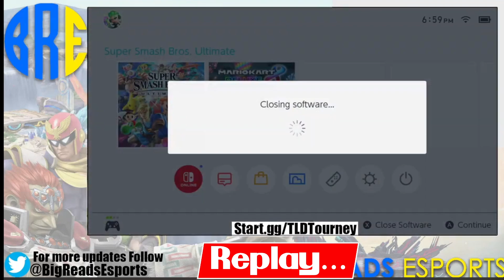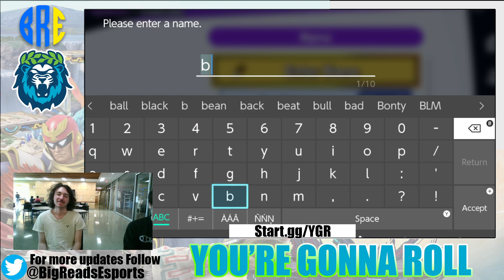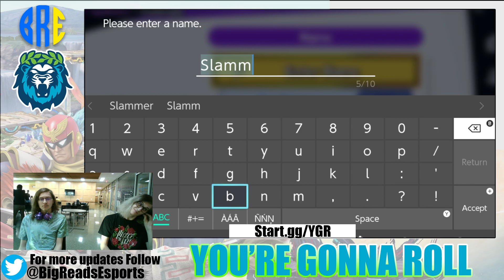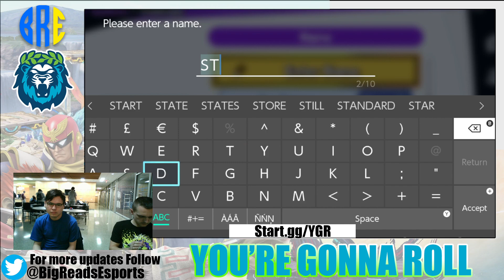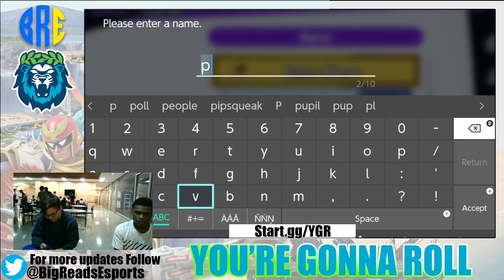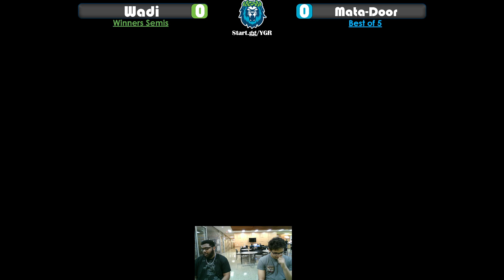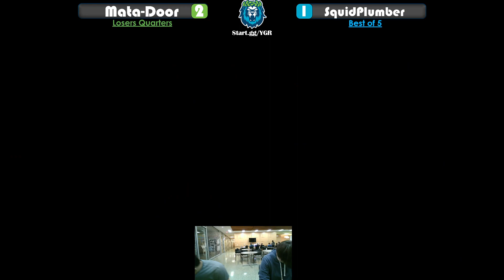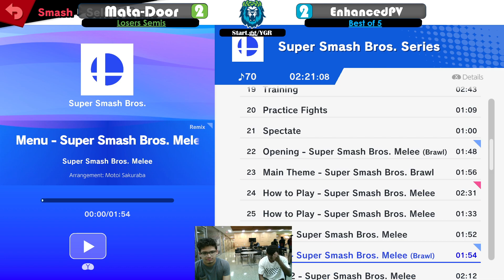You're Gonna Roll! Live Stream!